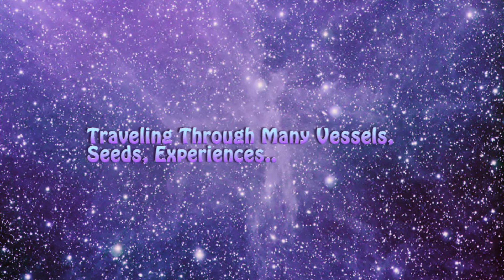Journey Of The Spirit - Free Download - Music By Ascension Series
love peace appreciation acceptance understanding of life & spirit seeking to manifest oneself wholly.  Some feel lost on their path, this will dissolve those feelings and help renew their journey & connect with or relate to the Ascension Series.

Download "Journey Of The Spirit" Free MP3 for non-commercial purposes

Aside from raising awareness about the Ascension Series I would like to direct your attention to Exopolitics -Issues I believe are equally important if not urgently important leading to information that might help save your life and the world as a whole.
*Self generating or 0 point non-polluting energy technology.
*Extra Terrestrial Awareness (Past Presidents, Governments and Whistle Blowers) give testimony to ETs currently engaging the Human Civilization
*Awareness Of A Rogue Group of individuals infiltrating & masquerading as authority that is currently influencing media,  technology, health & knowledge of all the above.